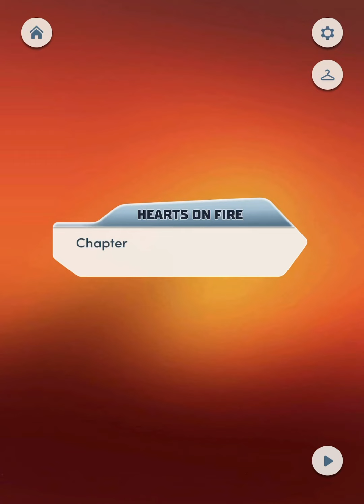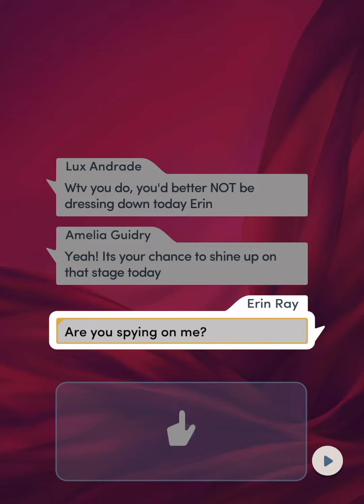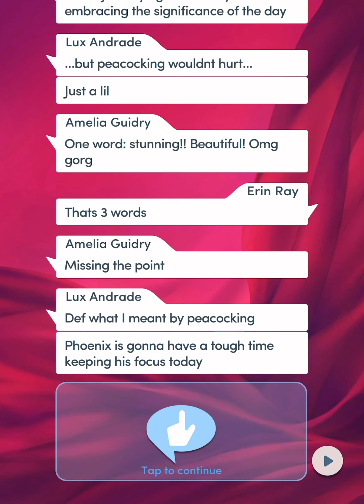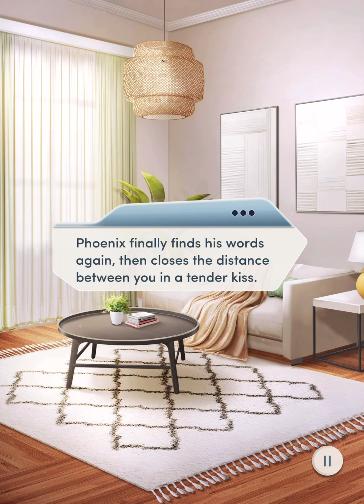Choices: Stories You Play - Hearts on Fire 🚒 Chapter 16 = End Book =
Phoenix special scene :
Facebook: There is an issue with Facebook policy.
You can follow this game